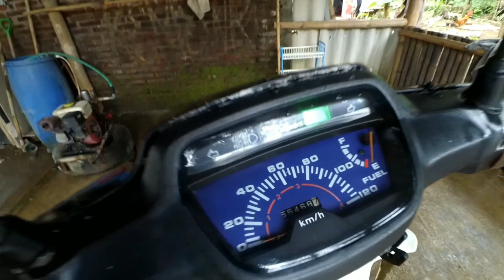REVIEW HONDA ASTREA GRAND RESTORASI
Detailing honda astrea grand restorasi,
ini video setelah selesai di restorasi
awalnya itu motor sudah lama sekali tidak di pakai,,
dan oleh si ownernya di restorasi jadilah seperti ini.
dana yang di keluargan juga cukup lumayan banyak kisaran 5-6jt untuk restorasi seperti ini.

terimakasihhhhh